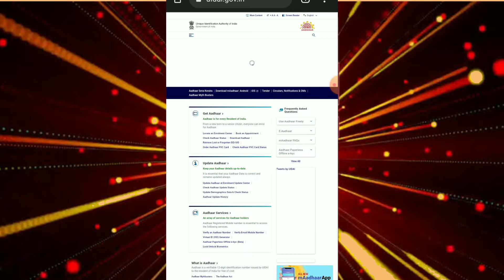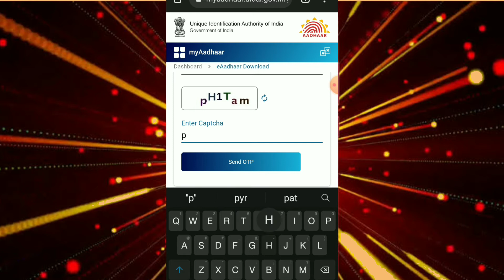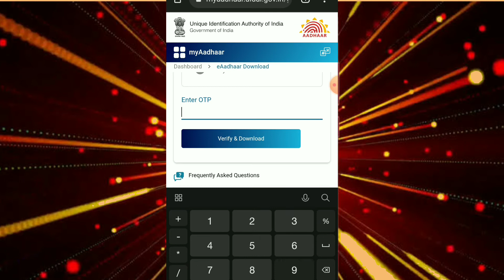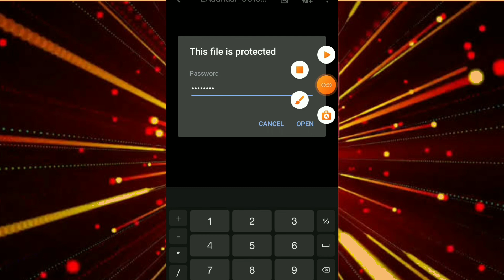Aadhaar card download kaise kare mobile se || Enrollment number kaise Aadhaar card kaise download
Adhaar card kaise download kare mobile se apne se is video me jane kaise download kare

Note:- ALL THE IMAGE/PICTURE SHOWN IN THIS VIDEO IS NOT CREATED BY ME